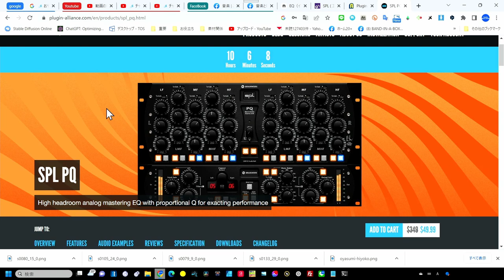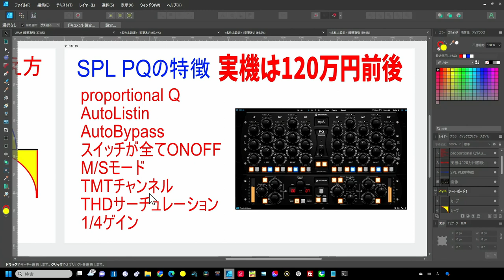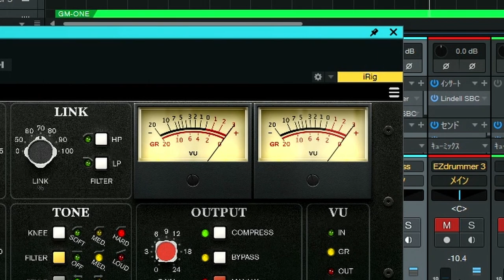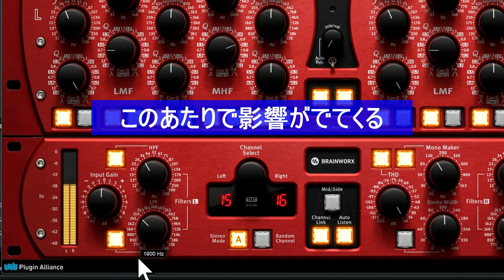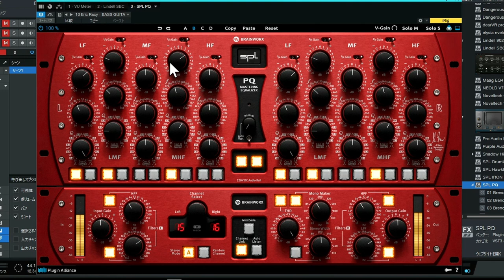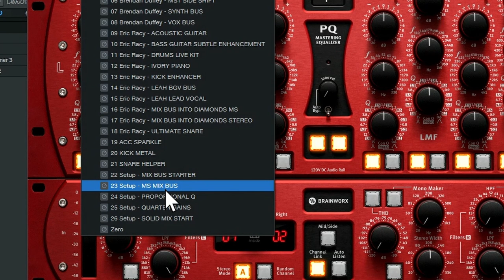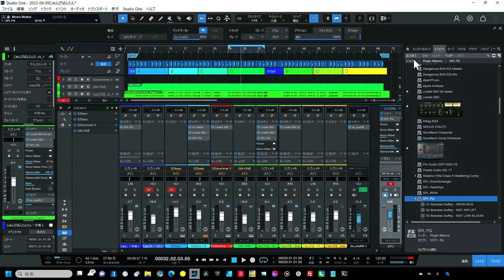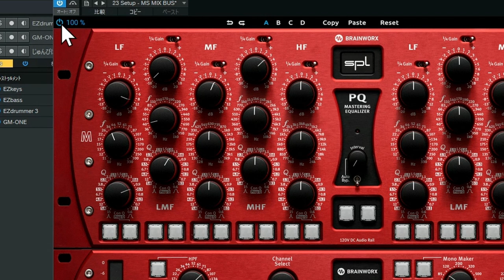最高峰イコライザーの使い心地 Plugin Alliance【SPL PQ】の実力はどうだ！実機は届かないからコレ使い倒す（笑）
実機約120万円・・・実機は手が届かないけど